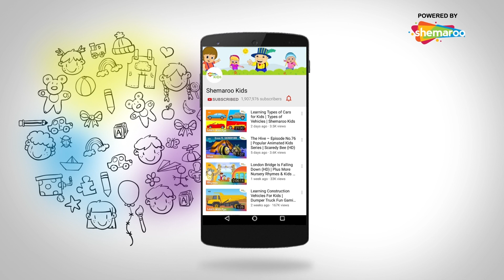बाल गणेश जी की कहानिया | Bal Ganesh’s Stories 02 - Episode – 1 | Shemaroo Kids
Shemaroo Kids presents, the fun animated Episodes from the movie BAL GANESH 2. The movie is laced with foot – tapping music and humor. It explores the fun adventures of Bal Ganesh and narrates how He rose to the rank of Gods. A movie packed with fun, action, and adventure, it is a visual treat for the whole family!